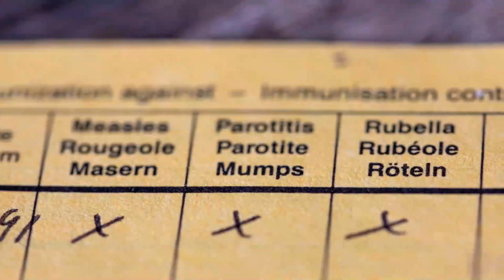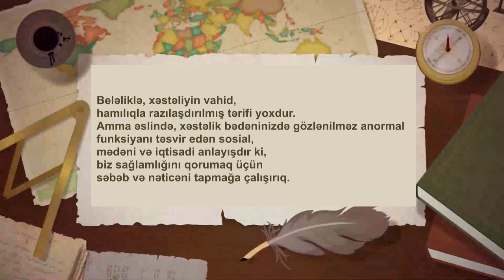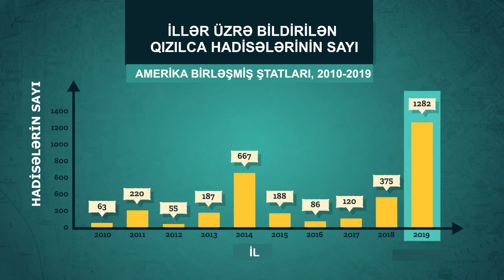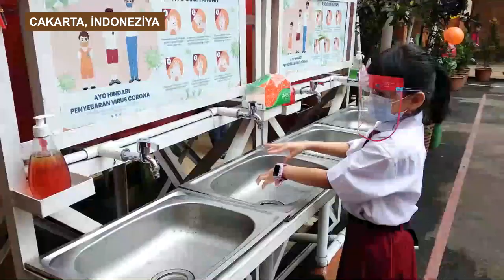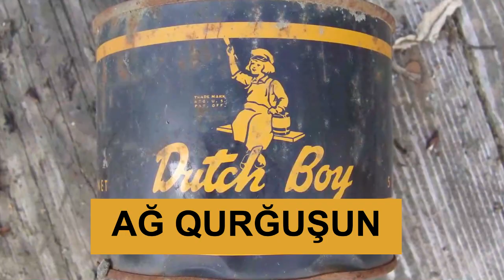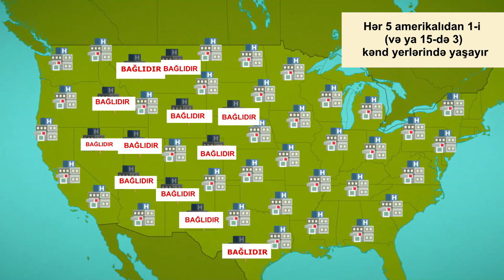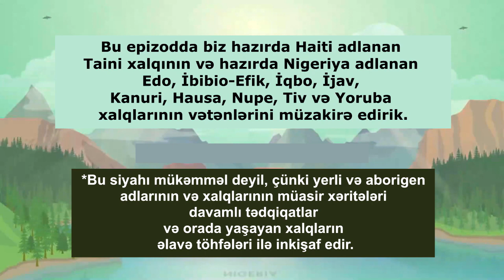Xəstəlik necə hərəkət edir?